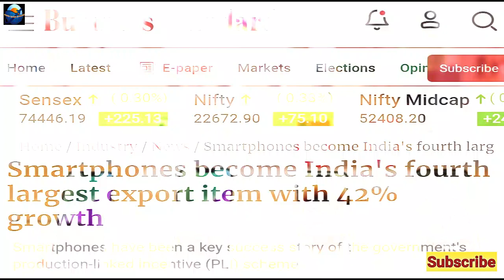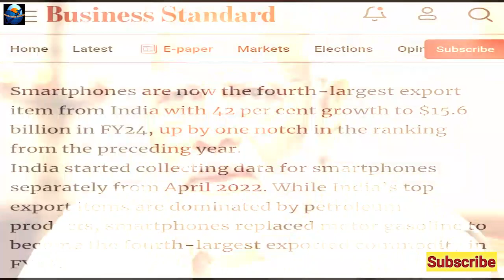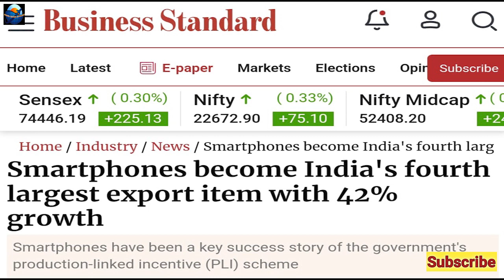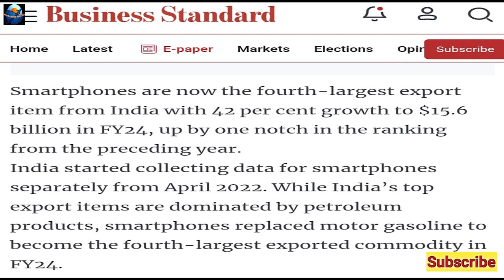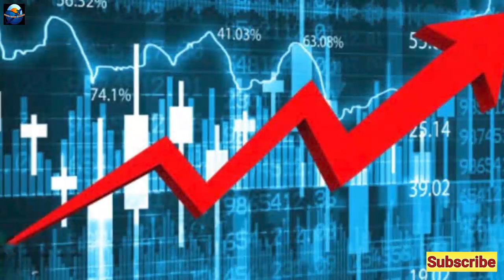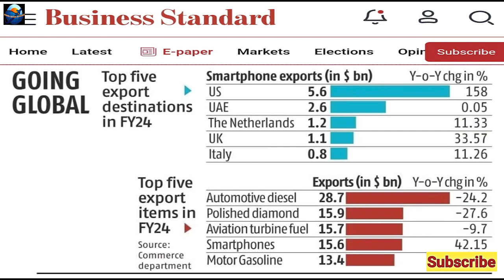Bharat Makes History